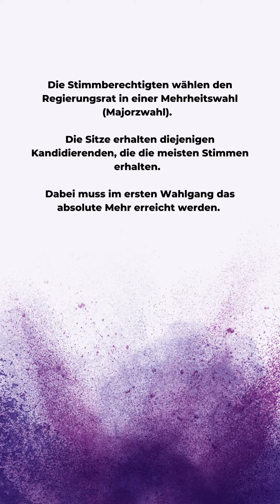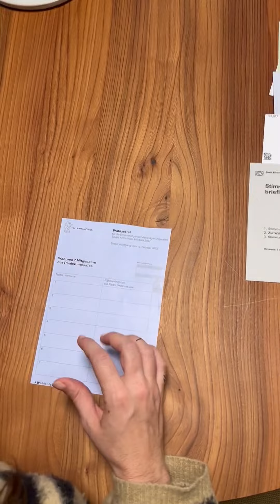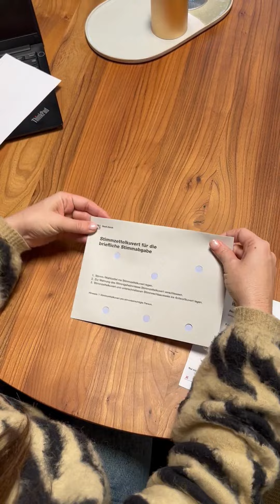20 Tage vor den Wahlen | Clever Regierungsrat wählen | Züri Löwinnen 2023 | Frauenzentrale Zürich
In nur 20 Tagen finden die kantonalen Wahlen statt. 🗳 Um den Frauenanteil in der Politik zu steigern, ist es wichtig clever zu wählen. Wie? Indem wir unsere Stimmen strategisch einsetzen.

Die Stimmberechtigten wählen den Regierungsrat in einer Mehrheitswahl (Majorzwahl). Die Sitze erhalten diejenigen Kandidierenden, die die meisten Stimmen erhalten.

Ganz wichtig: Vermeide Stimmen an die Konkurrenz! Jede Stimme an Konkurrenten auf der eigenen Liste schmälern die Wahlchancen der Wunschkandidatinnen. Die Kandidatinnen, die die besten Wahlchancen auf einer der sieben Sitze haben, schreibst du mit Namen und Vornamen auf den Zettel.

Wie man die Kantonsratskandidatinnen wählt, zeigen wir dir im nächsten Video. 🎥

Damit deine brieflichen Wahlunterlagen rechtzeitig ankommen, musst du sie bis am 7. Februar zur Post bringen.

Danke an Migros-Kulturprozent und Stiftung für Staatsbürgerliche Erziehung für die Unterstützung.

Die Frauenzentrale Zürich ist ein gemeinnütziger, steuerbefreiter Verein und der grösste Dachverband von Frauenorganisationen im Kanton Zürich. Der Verband unterstützt, vernetzt und vertritt die Anliegen von Frauen in Politik, Arbeitswelt und Gesellschaft und bietet mit ihren Beratungs- und Weiterbildungsangeboten Hilfe zur Selbsthilfe – seit 1914 – parteipolitisch unabhängig und konfessionell neutral.